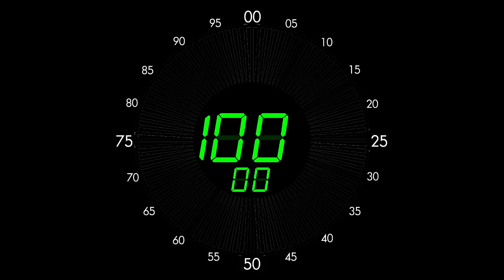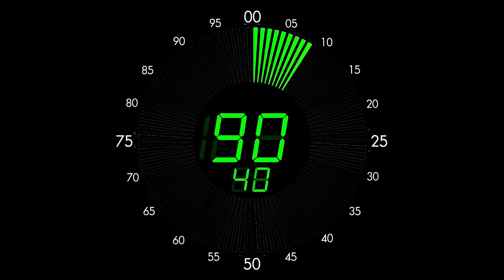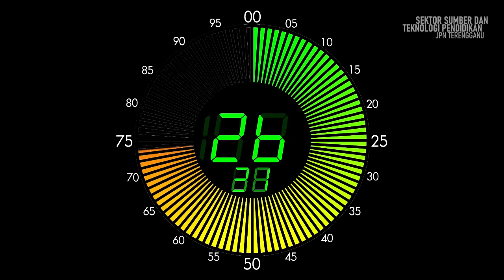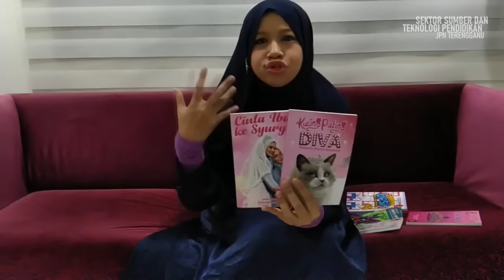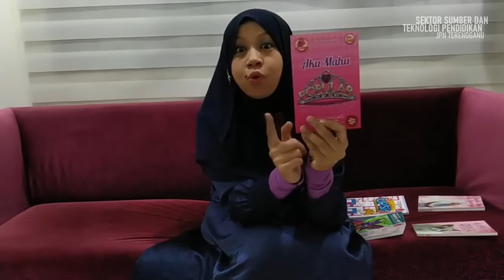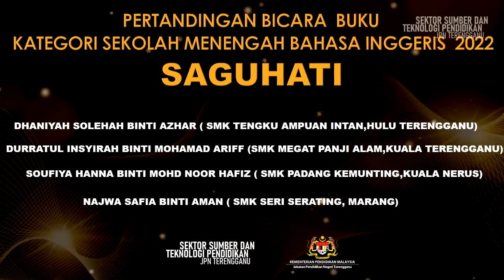SSTP Terengganu 2022 | Majlis Pelancaran Bulan Membaca Peringkat Negeri Terengganu 2022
Koleksi bahan audio/video terbitan Sektor Sumber Dan Teknologi Pendidikan, Jabatan Pendidikan Negeri Terengganu